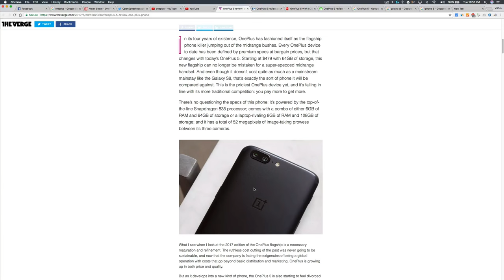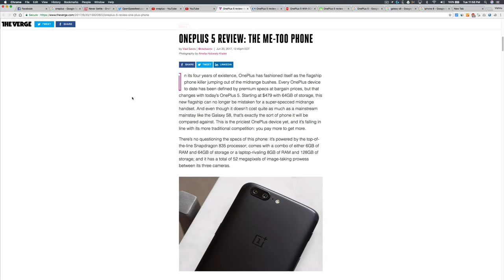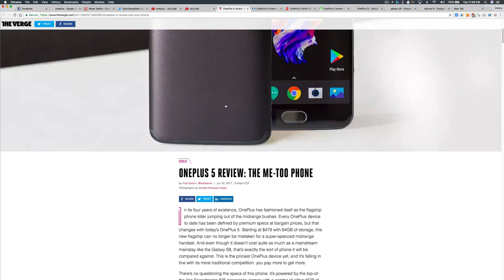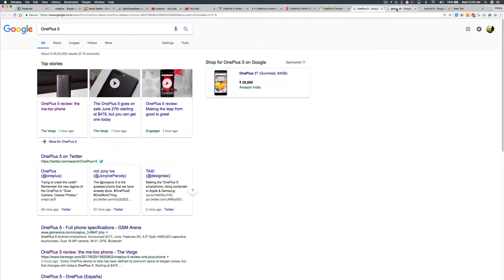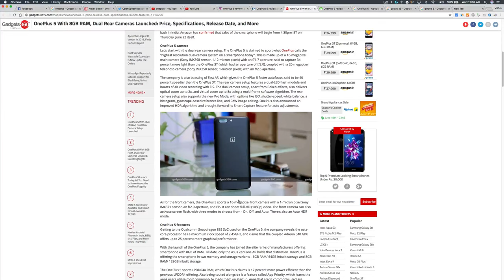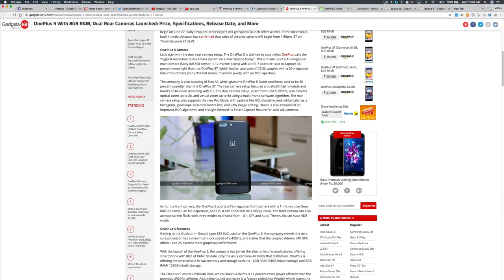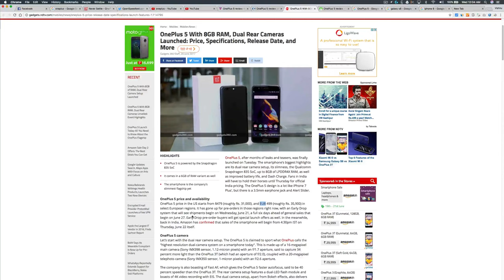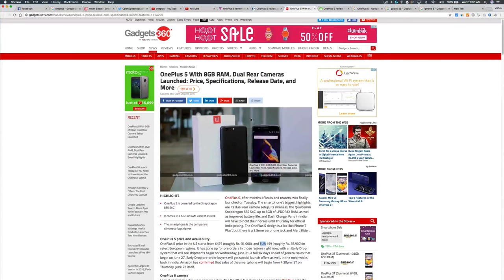Why You Should Not Buy OnePlus 5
Still 1080p display!
No Wireless charging
No water resistant!
No good service network
No resail value
No brand value